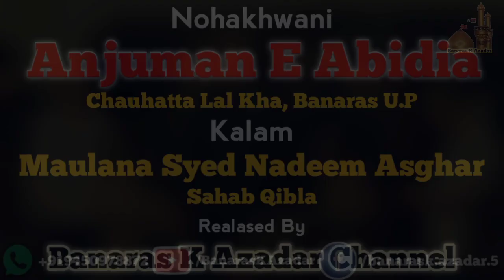शब्बीर के सीने पर सोया हुआ असग़र है || New Nauha || Anjuman E Abidia, Banaras U.P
Title:- शब्बीर के सीने पर सोया हुआ असग़र है

Reciter:- Anjuman E Abidia, Banaras

Poet:- Maulana Nadeem Asghar Sahab

Video:- Sajid Ali Bananas

Camera Man:- Altamash Husain

Production:- Banaras K Azadar Channel